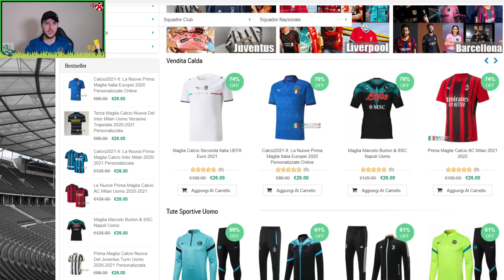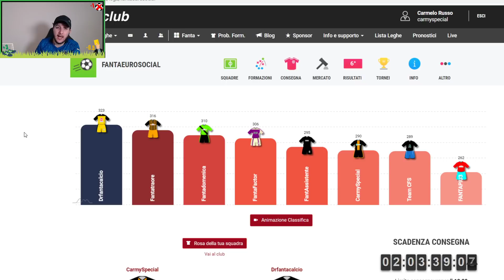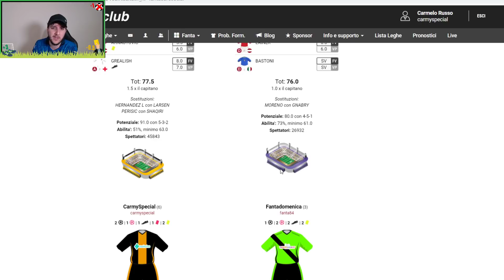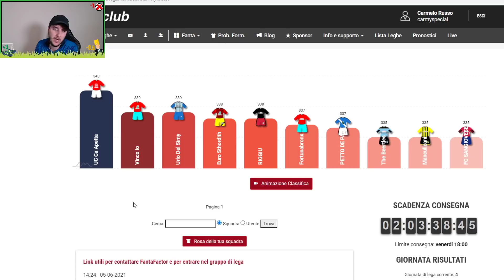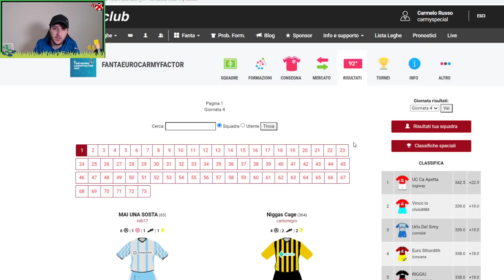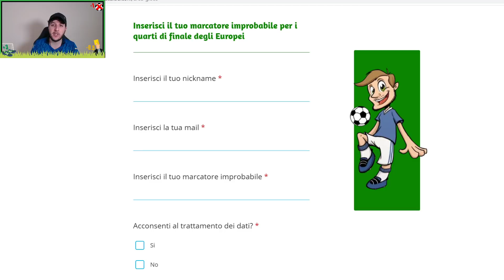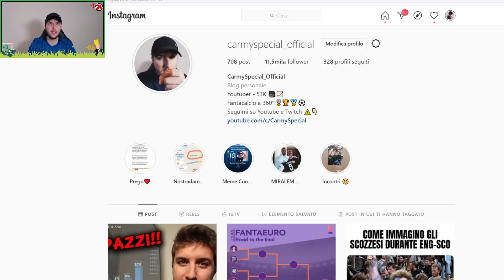E' FINITA.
E' finita la stagione fantacalcio 2020/21, da domani parte la nuova!